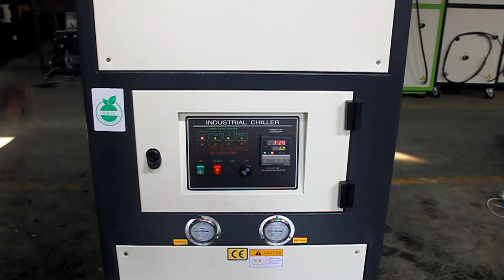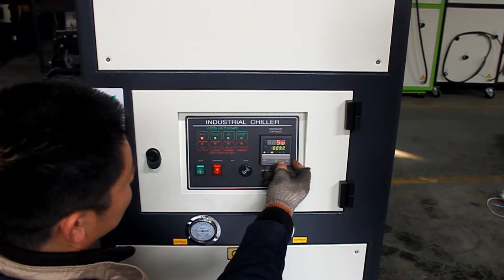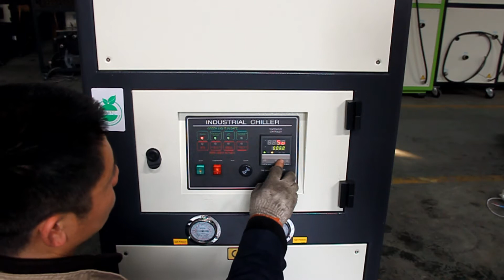Air cooled Chiller